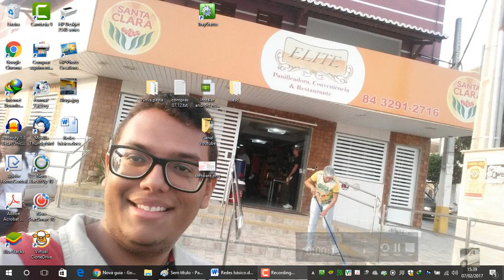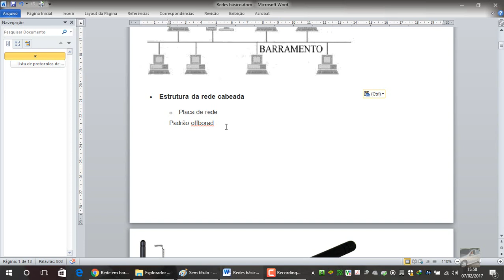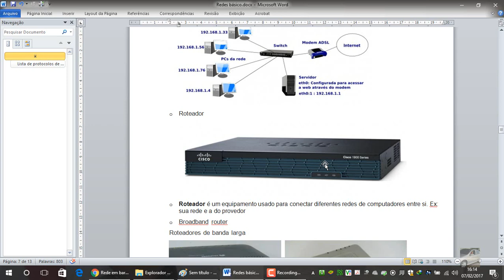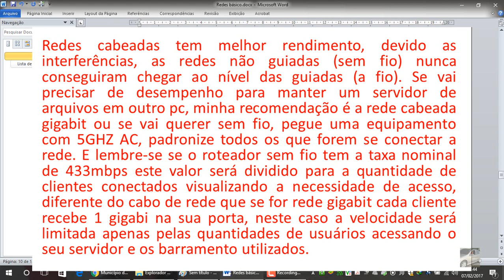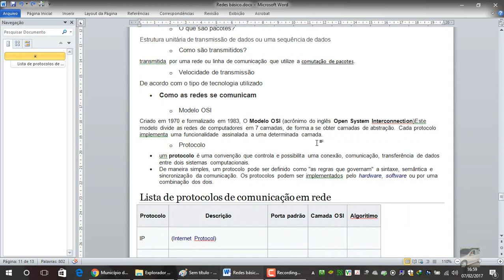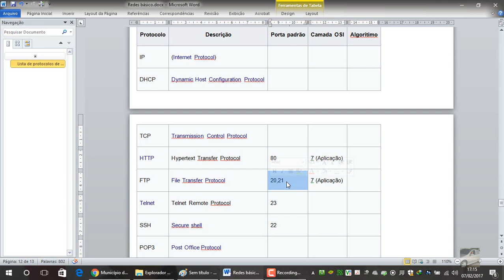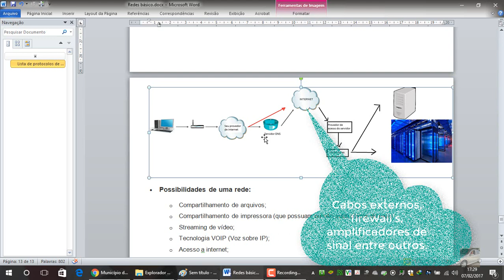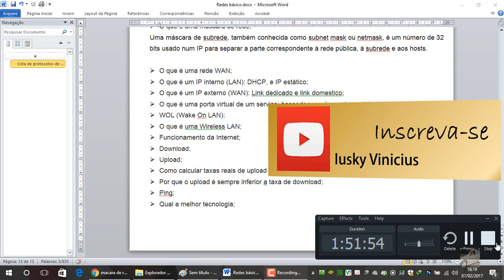Informatica - Entenda tudo sobre as redes de computadores (completo)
Aqui você verá um vídeo onde eu exploro o básico sobre a redes de computadores, seus conceitos, terminologias e exemplos de aplicações.

Curiosidade: Em uma topologia anel todos os computadores que formam a este tipo de rede precisam estar ligados para que a rede funcione, se um desses computadores apresentar problema (ex: fonte queimada) a rede para de funcionar.